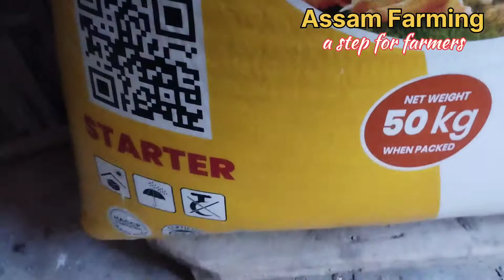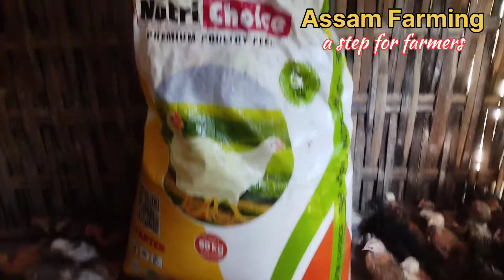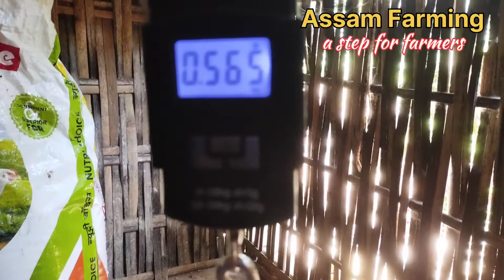Local chicken 20 days weight and feed cost/desi murgi 20 din mein weight/chicken weight measurement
Local chicken 20 days body weight and feed cost/desi murgi 20 din mein weight/local chicken weight measurement/desi murgi palan in Assam/pure local murgi growth in 20 days/100 local chicken feed cost/how to farming local chicken/how to farming local chicken naturally/what are the feed for local chicken/desi murgi farm in dibrugarh Assam/is local chicken farming profitable business/poultry farming is a profitable business/sonali murgi profitable or local chicken profitable/bamboo made chicken house/free range chicken farming/how to gain weight local chicken/

Local chicken farming
poultry farming
pure local chicken farm
free range chicken farming
chicken cage
best feed for local chicken
local chicken 20 days weight
desi murgi 20 din ka weight
chicken weight measurement
broiler farming
desi murgi palan
Assam Farming